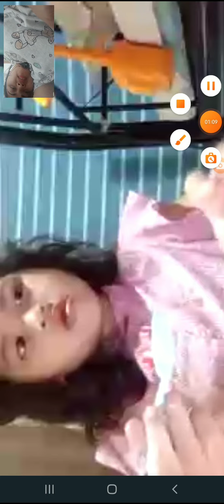vedio call with mama